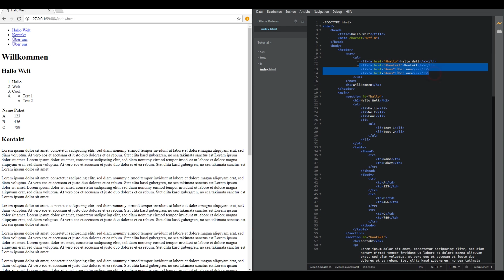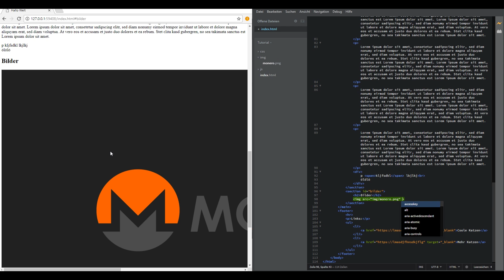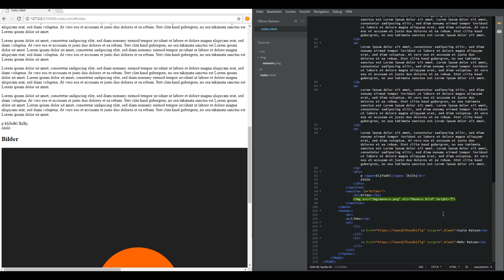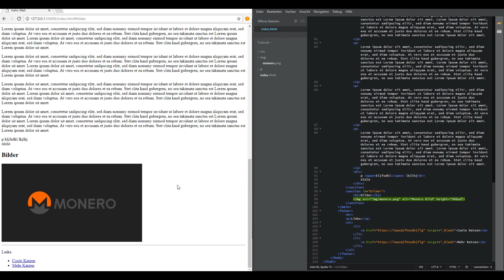HTML lernen - Bilder einfügen | Teil 10 [deutsch]